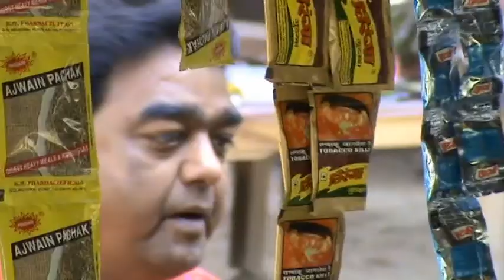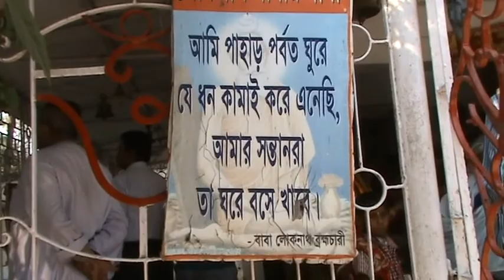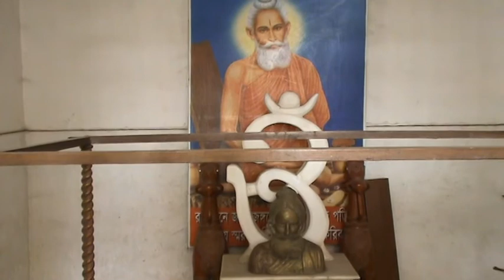Chakla - Birthplace of Baba Loknath at Notrh 24 Parganas, 2012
Chakla Dham, Mandir Complex, Prasad, Chakla village